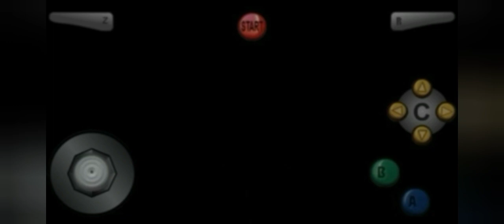Starcraft N64 E4M02 Dunes of Shakuras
Mission Objectives:
* Establish a base and find the Dark Templar.